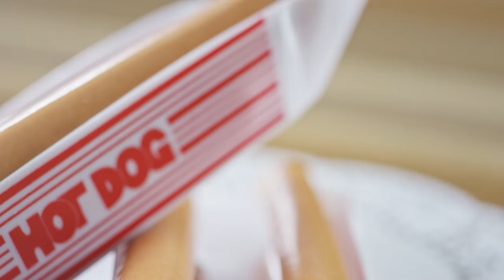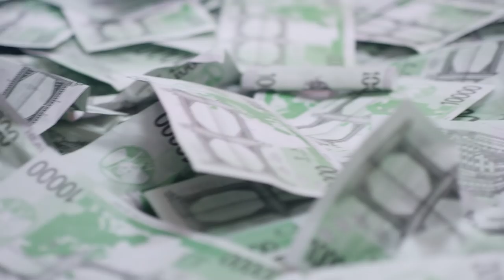COCAINE PISS - EAT THE RICH (OFFICIAL VIDEO)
Directed by Laetitia Bica
Produced by Cocaine Piss and Laetitia Bica
DOP: Romain Ferrand
Set design / Styling: Vanessa Pinto
MUA: Esther Wauters
First assistant: Anouk Boyer Mazal
Camera assistant: Manon Henry and Anaïs
Gaffer: Florent Bagard
Stage management: Anouk Boyer Mazal and Anna Seifert Delanoe
Editing: John Pirard
Grading: Xavier Dockx

Actors: Cocaine Piss, Ariane, Jean-Samuel, Anna, Loup, Virginie and Peggy Lee Cooper

Special thanks to Amaury, Fabian and Dae mee

LYRICS:
Fais-moi un milkshake à la thune, bébé
Et ne mets pas les billets en dernier
Sinon ils vont cette fois encore flotter
Et ce moment précieux sera gâché
Tu sens le fric
Et j’ai la dalle
Tu sens le riche
Et j’ai faim
Et j’ai faim
Toi et moi on n’est pas faits pour durer
Je suis avec toi car je dois manger
Tu es très mignon sur mon canapé
À t’écouter parler toute la journée
Je vais te bouffer
Petit gosse friqué